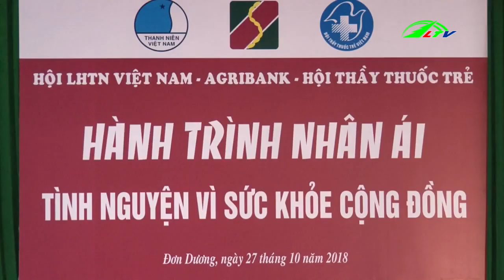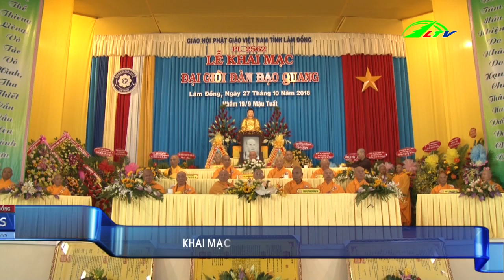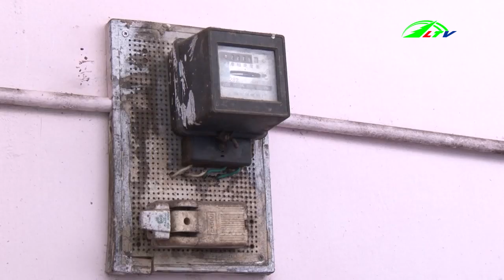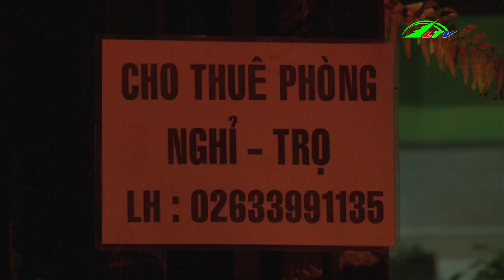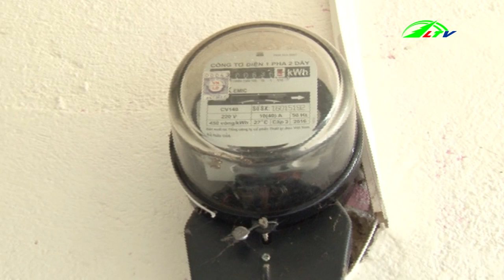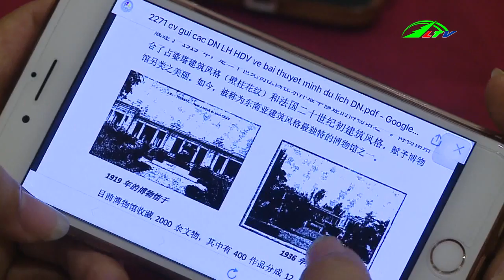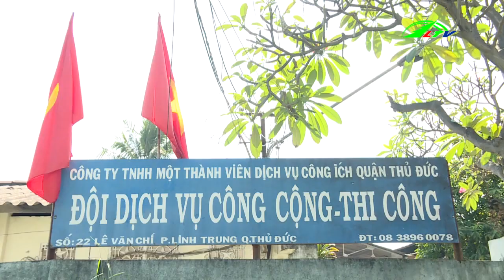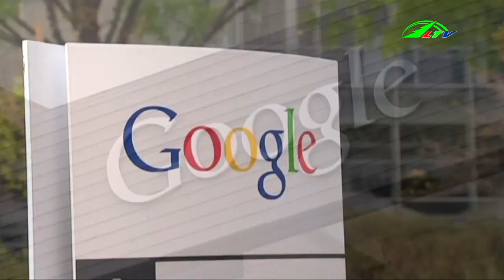Thời sự lâm đồng | Tin tức 24h việt nam | Tin nóng cập nhật | Lâm Đồng TV